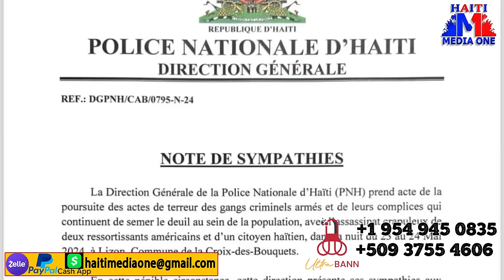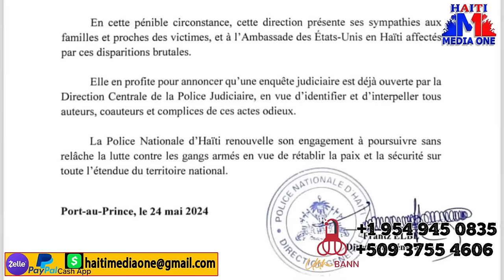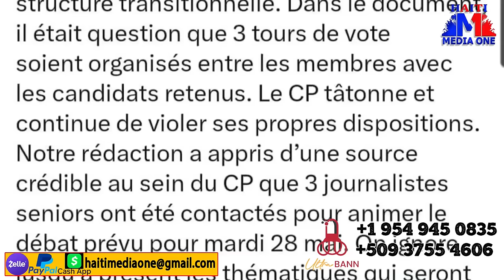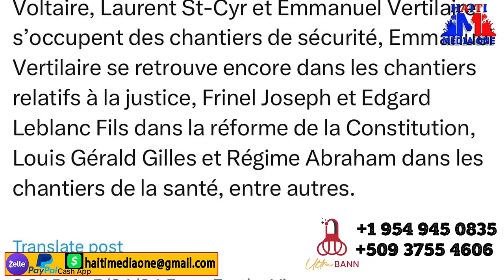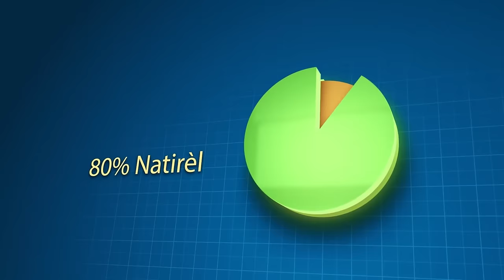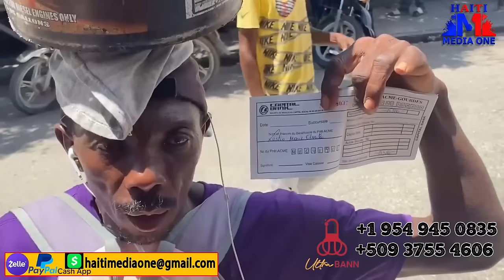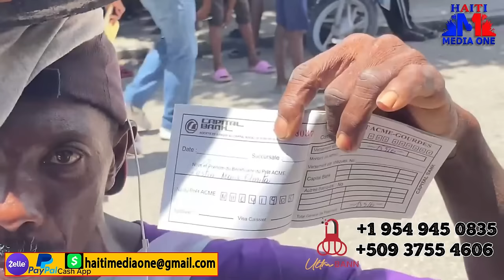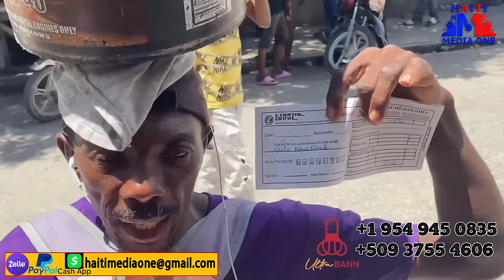Jeff Kanaran Ansanm AK Chen Mechan Anonse Demolisyon Pon Taba A